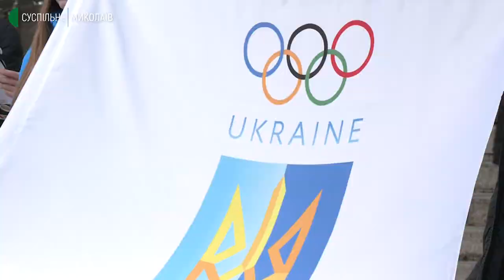У Миколаєві підняли прапор олімпійського комітету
У Миколаєві першого лютого біля будівлі міської ради відбулось урочисте підняття Державного прапора України та прапора Національного олімпійського комітету України. Захід відбувся до старту Зимових олімпійських ігор-2022.